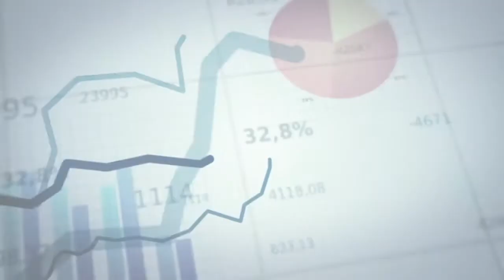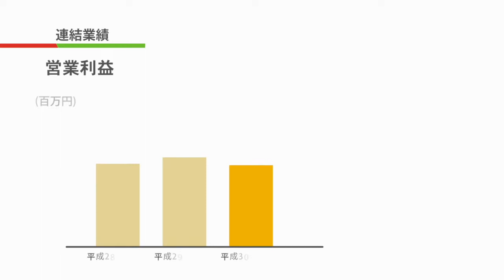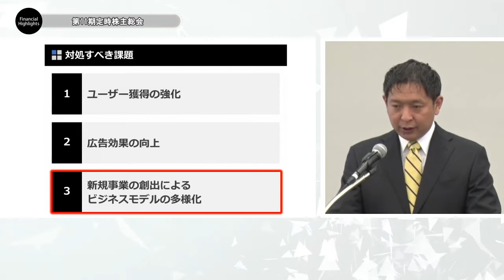決算ダイジェスト｜アイモバイル（第11期株主総会事業報告）